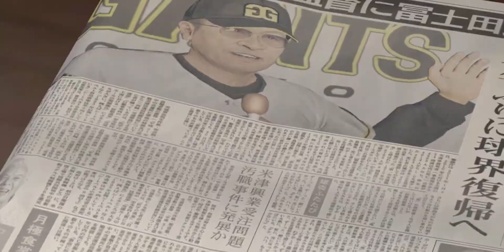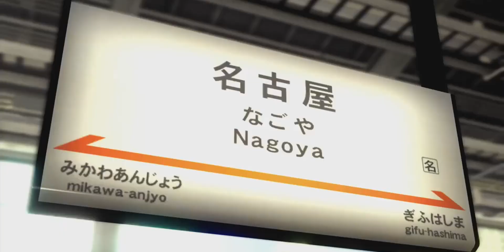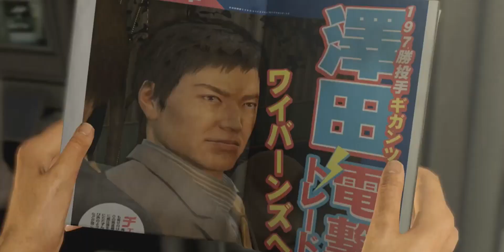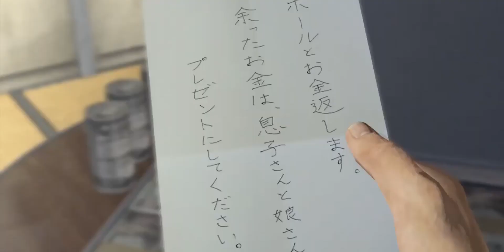Yakuza 5 Remastered - Fleeting Triumph (Part_4) {Chapter_4}